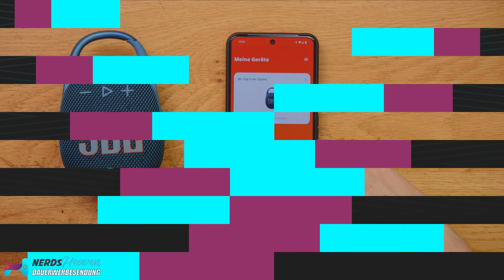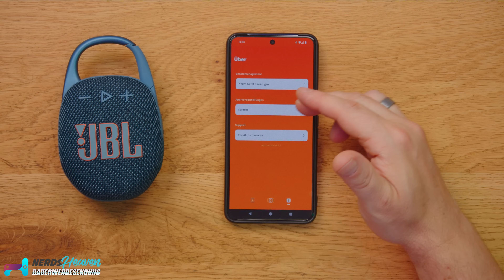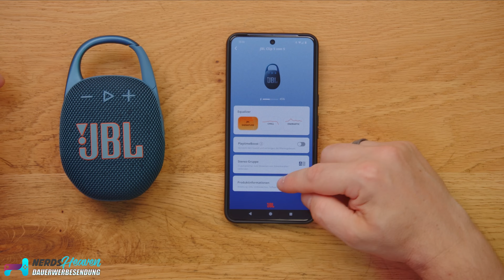Die Sache hat einen Haken! - JBL Clip 5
Wir haben uns den neuen JBL Clip Lautsprecher angeschaut, der neben den JBL Go Modellen die kompakteste Variante darstellt. Lohnt sich das Ganze und wie klingt der Lautsprecher?

🛒 Wo KAUFEN? ▼
JBL Clip 5 bei Amazon

Timestamps:
00:00 Intro
00:53 JBL Auracast Test
01:30 JBL Clip 5 Preisinfo
02:10 Haptik, Optik + Features vom JBL Clip 5
03:56 Soundcheck + Klangeindrücke
06:37 JBL Portable App
09:14 Fazit zum JBL Clip 5

📰 UNSERE WEBSEITE – Technik & Gadgets aus Fernost! ▼

Hintergrundmusik:
„Orizon“ by Bonsaye